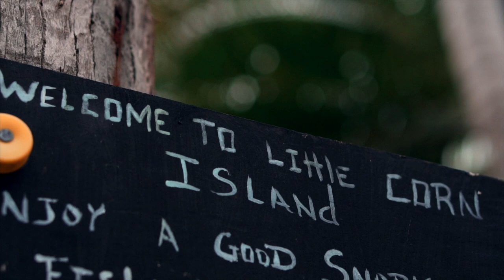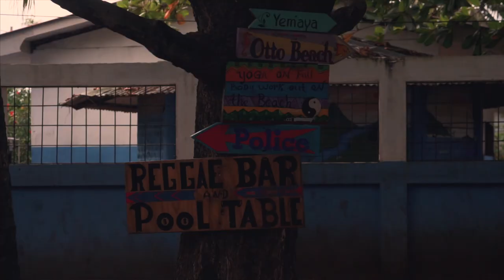3 DAYS IN LITTLE CORN ISLAND // TRAVEL NICARAGUA// SONY A6300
We spent 3 days in the Little Corn Island, which is one of the islands in Nicaragua. It is situated by Big Corn Island. Beautiful carribean waters and white sand. If you want the ultimate island life, go to Little Corn.